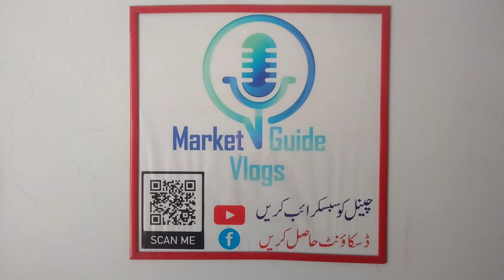Sawing Machine portable Daraz woodn available Paris Only 450 @marketguidevlogs Ali Raza Jami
Market if you want to buy machine